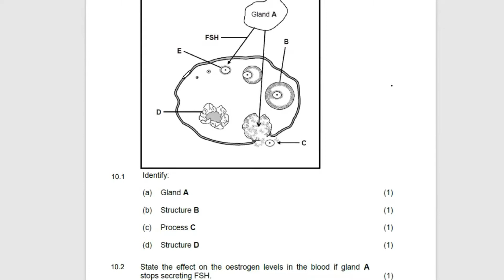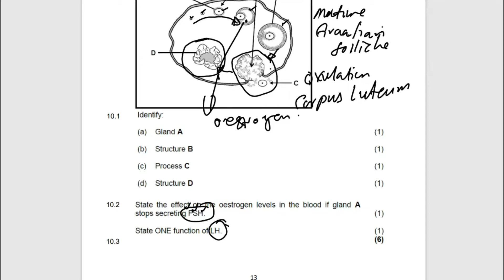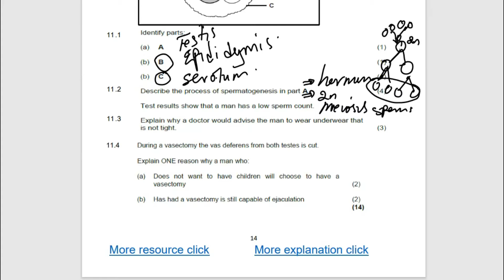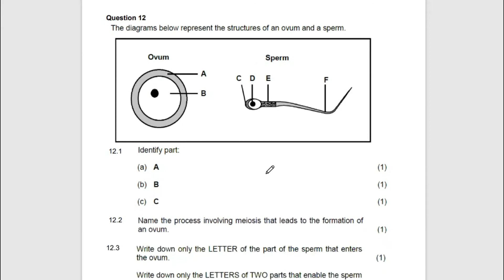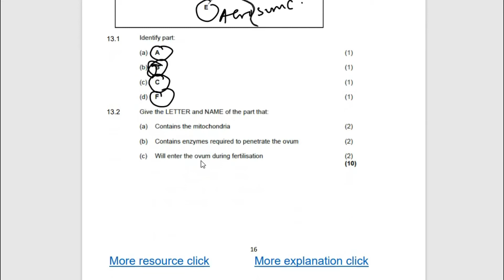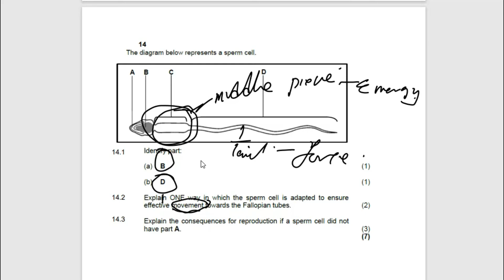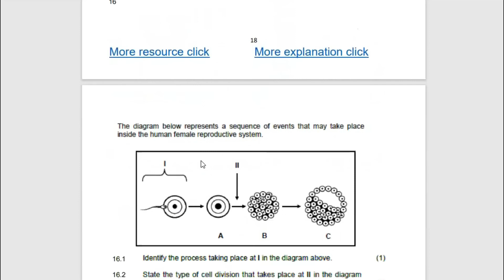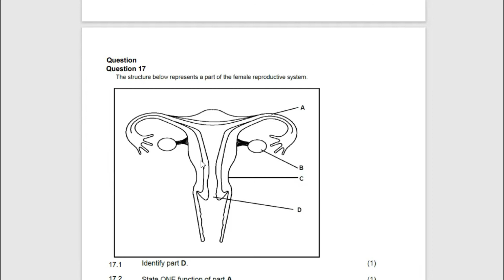PRELIM & NOV PAPERS ,2014-2022: Grade 12 life sciences Human reproduction: : M.Saidi , GET ANSWERED